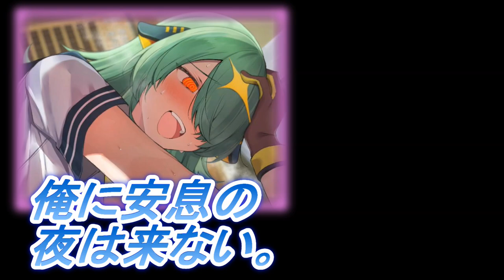三亢で荒れる業界の裏でスパイの影！？【ゴーヘルゴーつきおとしてこ】＃１９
裏で何かが少しずつ進行しているようだねぇ！！

【あらすじ】
亡者を導く仕事で糊口をしのぐ鬼 “8246ヤツシロ” は、
ある日地獄におちてきた亡者“灯トモリ” との出逢いを切っ掛けに、
困窮の日々を打開すべくある奇策に打って出る。
しかしそれは争いや混沌、
果ては地獄の根幹に触れる事態に発展していく―――

新モデルのデザイン・制作
彩瀬川カトレア様
X